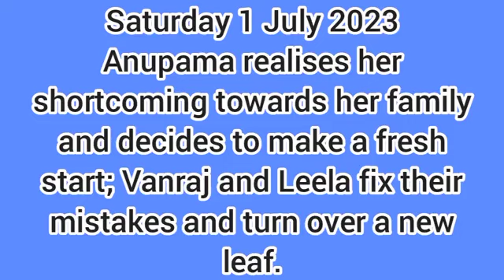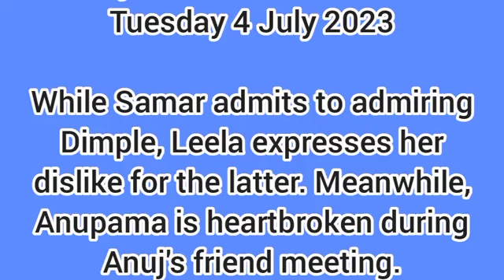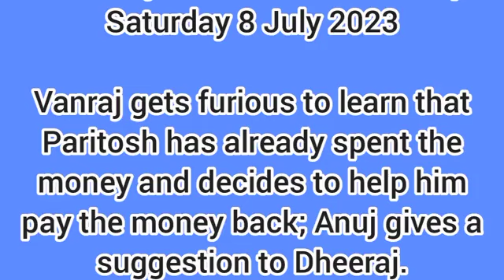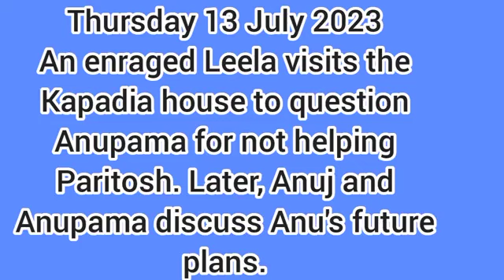Anupama July 2023 Teasers Update in English||Anuj Ex & Little Anu Real Mother Maya Back For Revenge